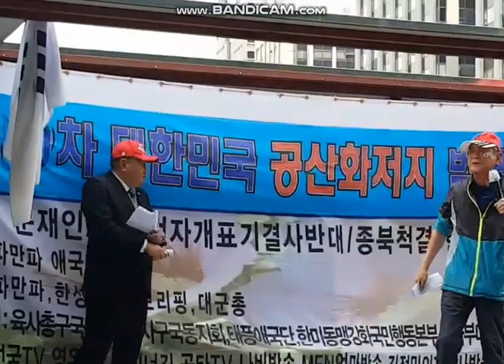월남참전용사의 경고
태극기 애국의병, 여러애국 지사님들의 성원만이 애국방송을 살립니다~!!!